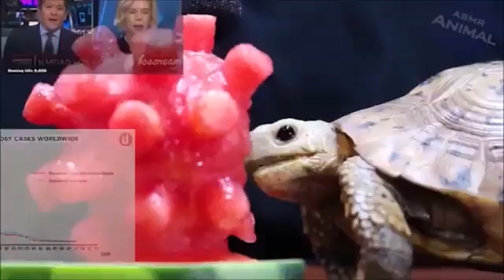good memes that i found funny.